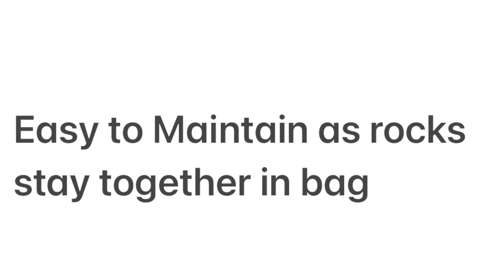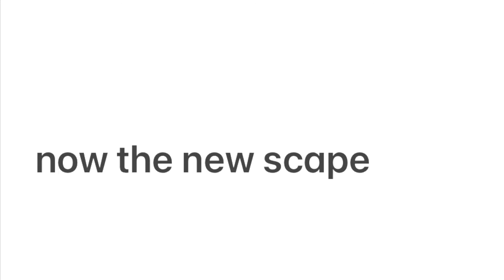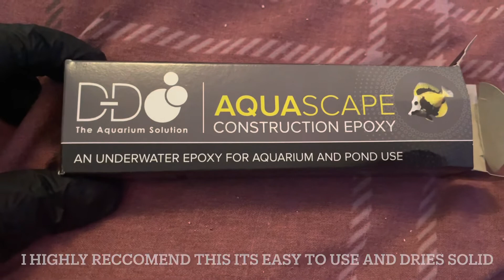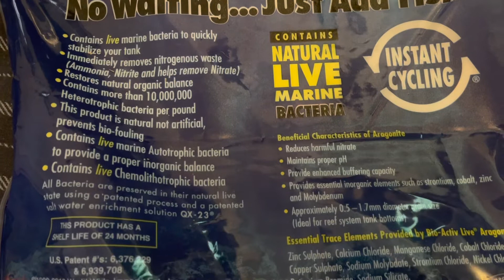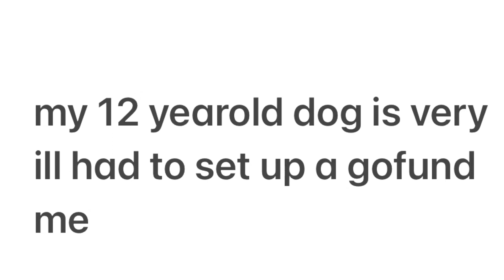4ft tank re done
if there is any chance anyone could please share it i would be extreamly appreciate it thank you